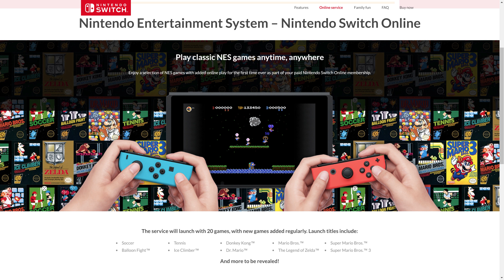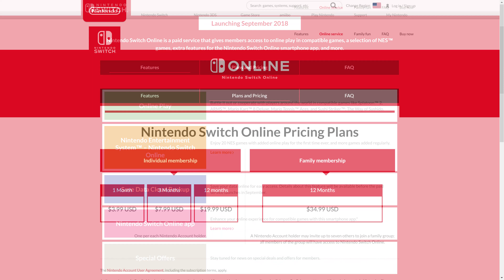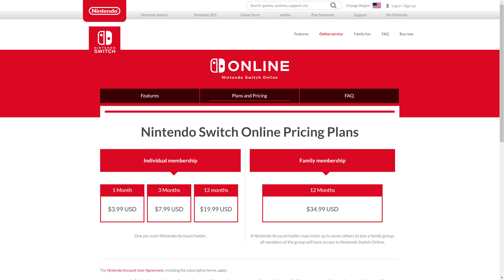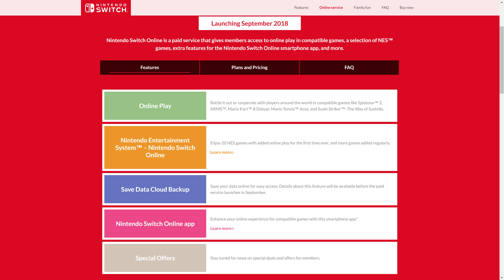Nintendo Switch's Paid Online Service Has Cloud Saves, Family Plans, & More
Nintendo just dropped the proverbial bomb when it comes to information about the Nintendo Switch Online system, which is slated to launch in September 2018. While there are still plenty of question marks, this is the most information we have gotten since they unveiled this would be a thing in the first place. Family plans, pricing, cloud saves, and so much more finally get teased.